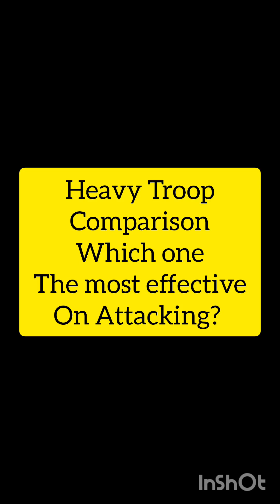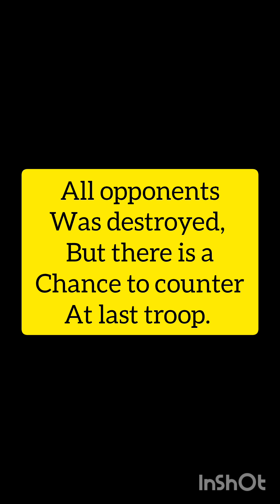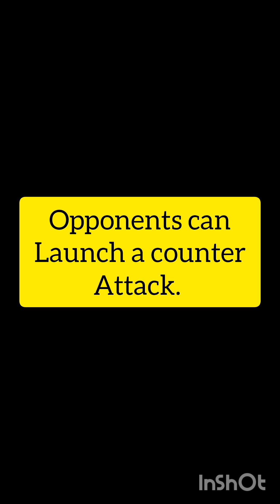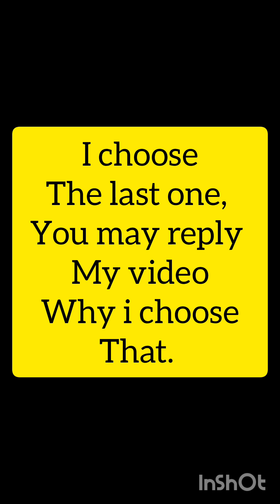Top War - Heavy Troopers Comparison, Which one the most effective on attacking?